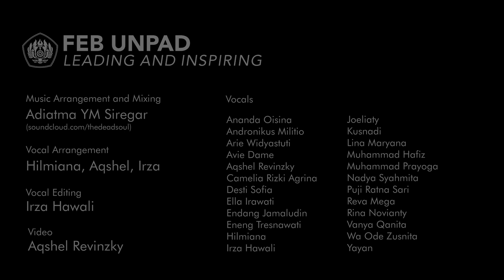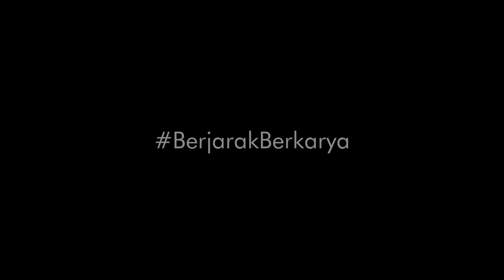Rayuan Pulau Kelapa - Ismail Marzuki | Cover by Paduan Suara FEB Unpad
Dalam rangka mengikuti Lomba Kreativitas Dies Natalis Universitas Padjadjaran ke 63, mewakili Fakultas Ekonomi dan Bisnis Unpad.

Music Arrangement & Mixing:
Adiatma YM Siregar

Vocal Arrangement:
Hilmiana
Aqshel Revinzky
Irza Hawali

Vocal Edit:
Irza Hawali

Aqshel Revinzky

Vocals:
Ananda Oisina
Andronikus Militio
Arie Widyastuti
Avie Dame
Aqshel Revinzky
Camelia Rizki Agrina
Desti Sofia
Ella Irawati
Endang Jamaludin
Eneng Tresnawati
Hilmiana
Irza Hawali
Joeliaty
Kusnadi
Lina Maryana
Muhammad Hafiz
Muhammad Prayoga
Nadya Syahmita
Puji Ratna Sari
Reva Mega
Rina Novianty
Vanya Qanita
Wa Ode Zusnita
Yayan

Kepala Pusat Studi Manajemen
Dr. Hj. Umi Kaltum, SE.MS

Pusat Studi Inovasi Digital
Dr. Hamzah Ritchi, Ak, CA

Pusat Studi Ekonomi dan Bisnis Islam
Dr. Erie Febrian, SE., M.Com